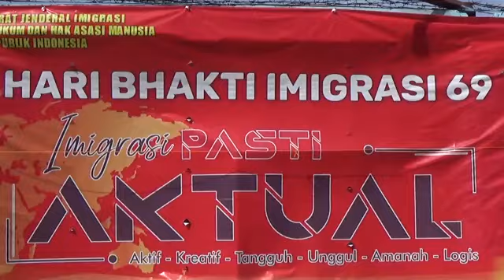HARI BHAKTI IMIGRASI KE 69